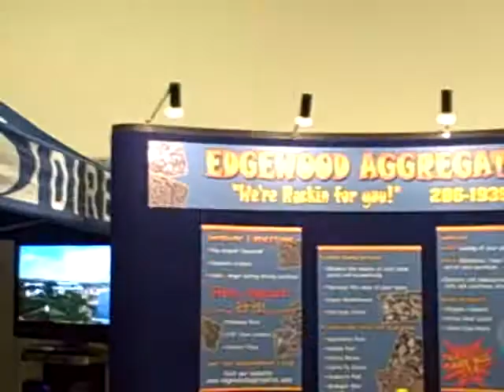Edge Wood Aggregates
6' pop-up display with ink jet detachable graphics on Imperial blue fabric.  Trade Show Display designed and produced by EXHIB-IT! Trade Show Marketing Experts